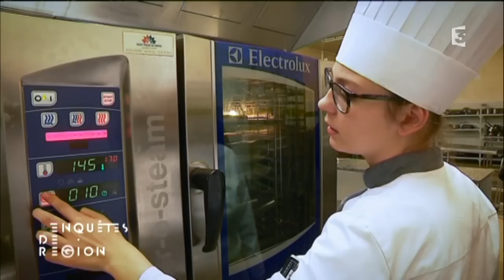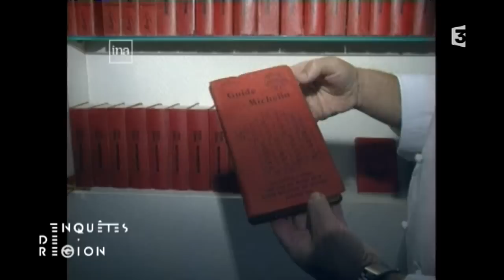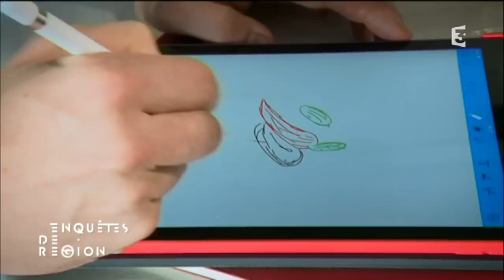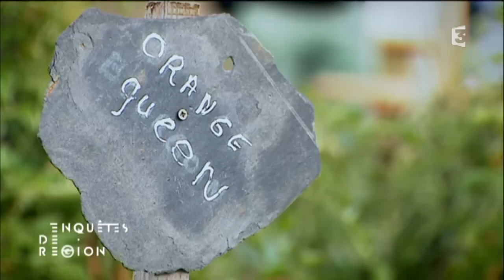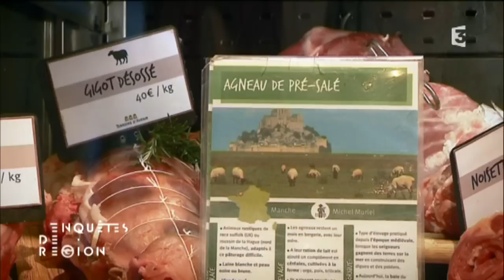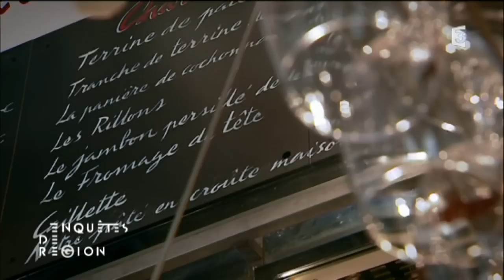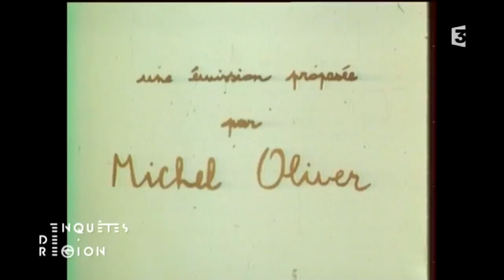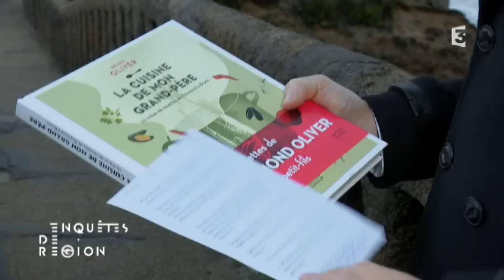Gastronomie : pourquoi courir après les étoiles ? - Enquêtes de région Nouvelle-Aquitaine -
La cuisine du Grand Sud-Ouest est régulièrement vantée pour ses qualités de « tradition » et (ou) d’inventivité. Mais la Nouvelle-Aquitaine ne compte qu’un chef triplement étoilé : Michel Guérard.